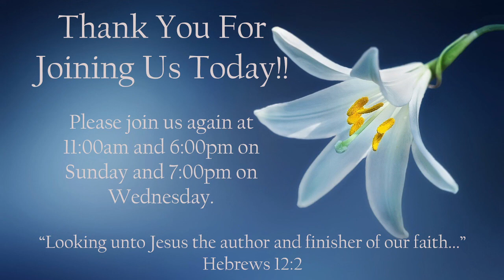Loving The Lord With All Our Heart